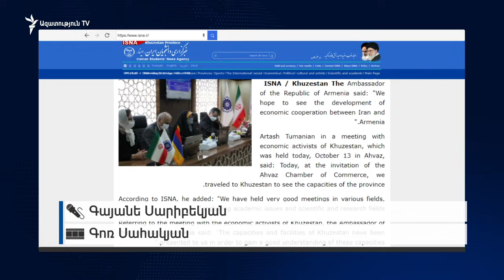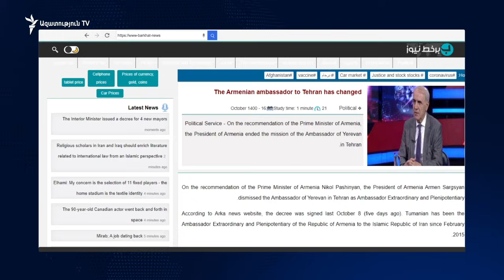Իրանում Հայաստանի դեսպանը հետ է կանչվել. կառավարությունը պատճառների մասին լռում է